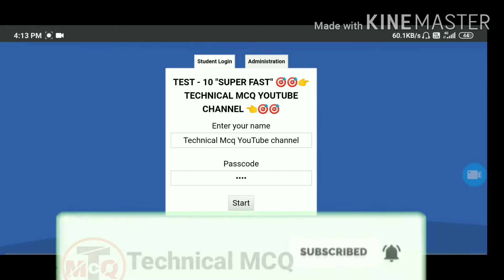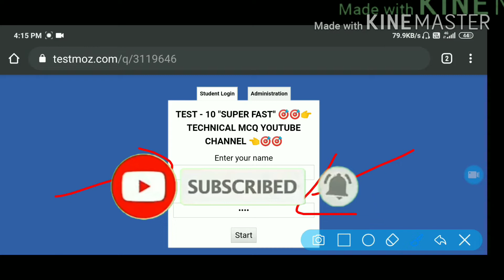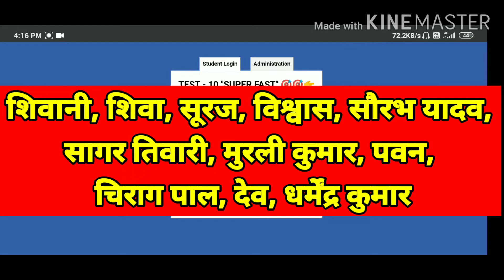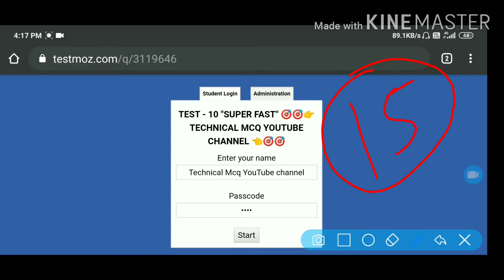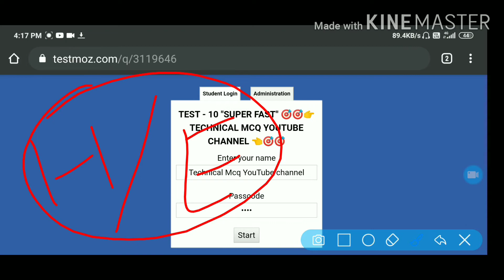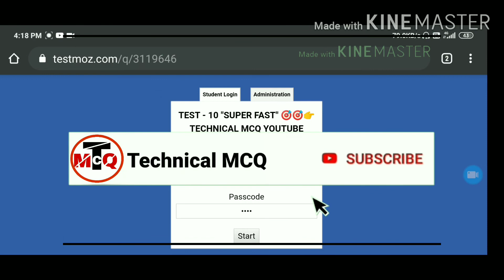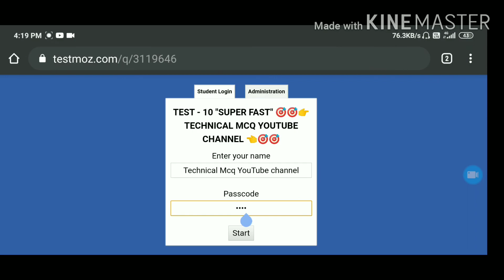TECHNICAL MCQ, TEST SERIES, (SUPER FAST) TEST - 10 PASSCODE VIDEO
next test date - 05/05/20

TECHNICAL MCQ INSTAGRAM CHANNEL LINK

4000 MCQ QUESTION PDF LINK

👉  MATH BOOK'S ________

👉 REASONING_________

Video covering-